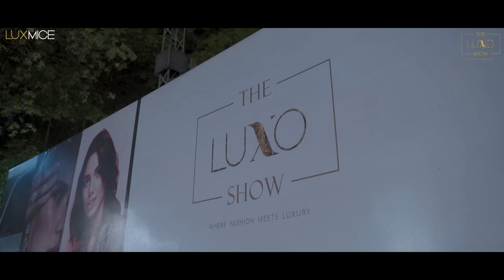THE LUXO SHOW DAY 2 | HIGHLIGHTS | BANARAS | TRUSTFORTSTUDIO